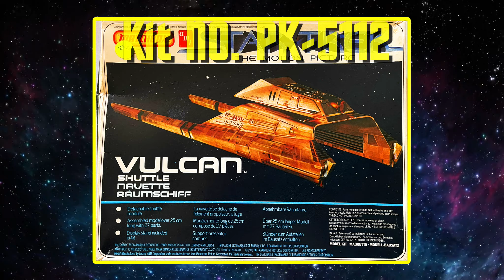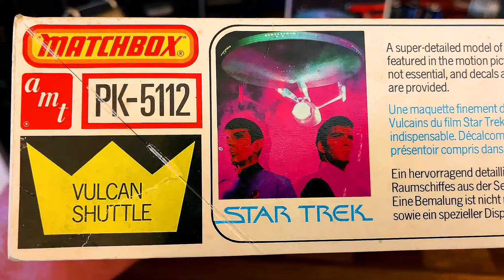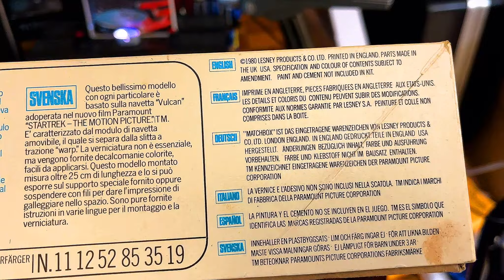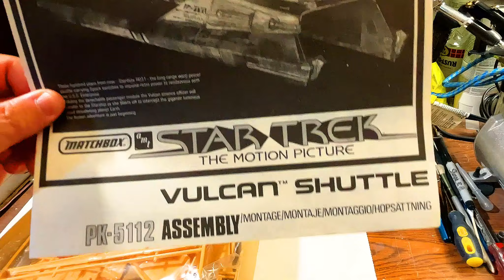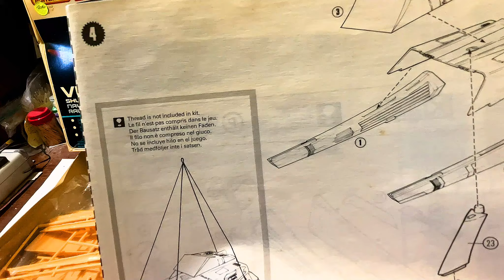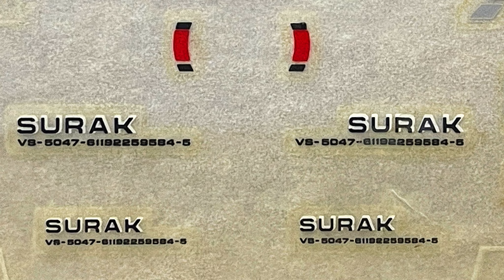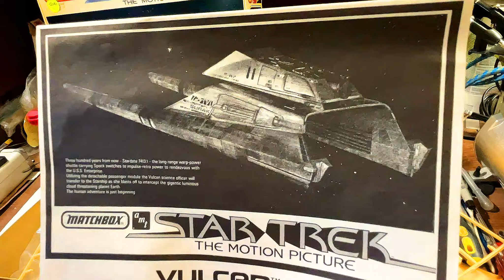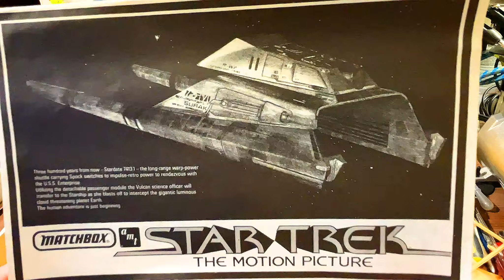MATCHBOX AMT Star Trek The Motion Picture Vulcan Shuttle "Surak" European Edition (1980)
This is one of the more hard to find model kits by Matchbox which was also owned by Lesney as was AMT. This is Kit PK-5112